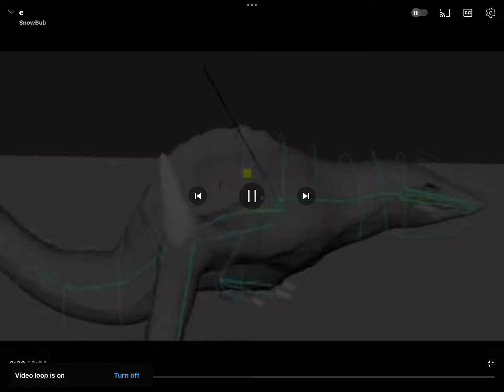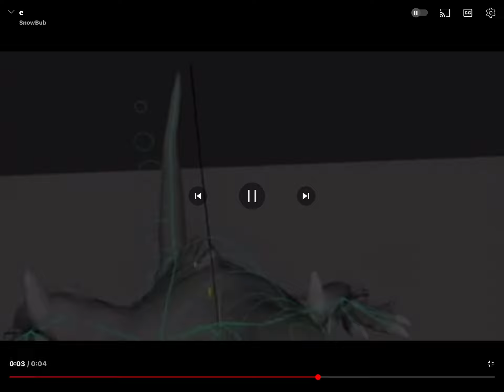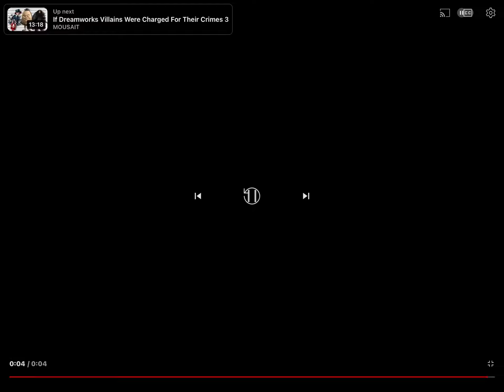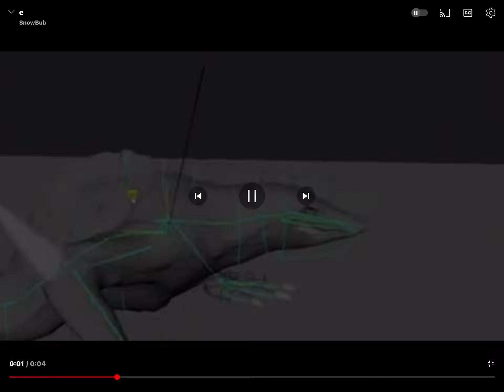e skull crawler dance but it’s 4 minutes and 38 seconds long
He Dance